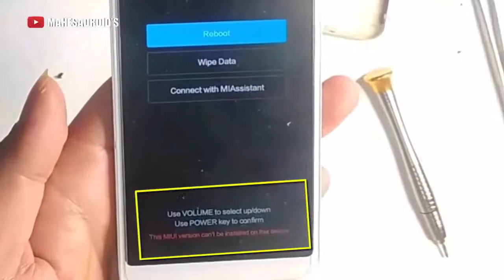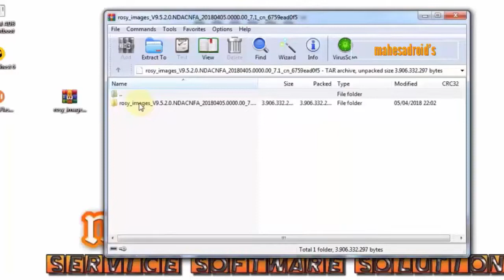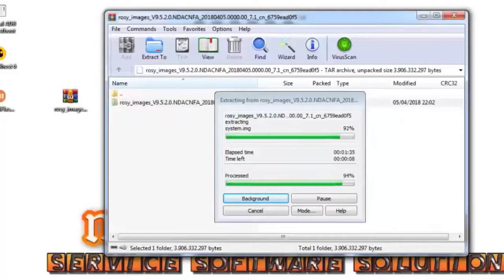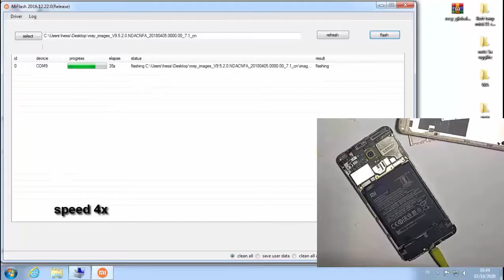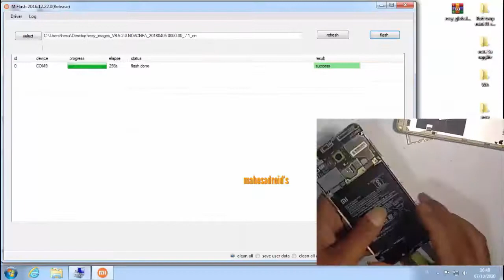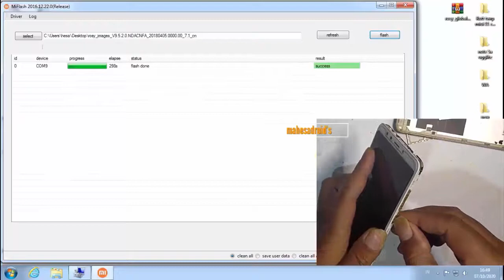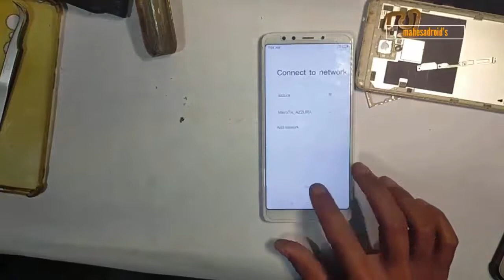This miui version can't be installed on this device all xiaomi version || solusi stuck Recovery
Masalah sering terjadi pada hp xiaomi.
Problem ini terjadi ketika user tidak mengetahui langkah flashing atau tanpa diketahui rom bawaan xiaomi tersebut.
xiaomi ada yang dikenal rom distributor, rom tersebut sering terjadi error seperti aplikasi force close dan bug lainya.
ROM distributor itu biasanya diinclude pada ROM China kemudian pada versi MIUI nya diganti MIUI Global Stable .Supaya banyak pengguna yang mengira mereka sudah memakai ROM Global Stable, padahal sebenarnya itu adalah ROM China yang dioprek diganti ROM Global Stabil (abal-abal).FIX Redmi Always reboot to recovery mode

3. Rom china stable redmi 5 (rosy)
4. Rom china developer Redmi 5 (rosy)
untuk rom (point 4 dan 5 pilih salah satu ya)

Untuk berpindah dari rom distributor ke global stable langkahnya:
1. Flash hp xiaomi ke china dev atau china srable
2. Lakukan Unlockbootloader

sedikit ulasan xiaomi Garansi TAM dan GARANSI DISTRIBUTOR
1. Garansi TAM
ROM stabil dan bisa di update secara berkala.
rOM STABLE DAN TENTUNYA TIDAK ADA BUG
Hadir dengan pengaturan sudah disesuaikan dengan standard Indonesia.
Mudah Klaim garansi dan perbaikan bila ada kerusakan karena Service Center TAM Xiaomi sudah tersedia di berbagai wilayah di Indonesia.
Pelayanan Memuaskan
Informasi yang lengkap dengan klaim garansi yang mudah bila terjadi kerusakan
Bisa mendapatkan paket bundling
Biasanya Ada beberapa bonus
Kekurangan HP  Garansi TAM Harga lebih mahal
2. Garansi Distributor
HP garansi distributor merupakan HP yang datang ke Indonesia melalui importir umum dan tentunya sudah mendapatkan Ijin dari Pemerintah dan kementerian yang bersangkutan. HP dengan garansi distributor juga sering disebut dengan barang BM(Black Market).
Kusus untuk Xiaomi biasanya barang-barang tersebut hanya di pasarkan di Cina saja. Namun ada beberapa oknum yang mengambil kesempatan dengan menjualnya di Indonesia. Maka dari itu sering kita jumpai beberapa smartphone Xiaomi yang tidak membawa standar HP Indonesia mulai dari Bahasa sampai denga jaringan.Hp xiuaomi garansi distri ini sering ditemukan bug pada system softwarenya, maka kita harus upgrade manual ke rom global stable.